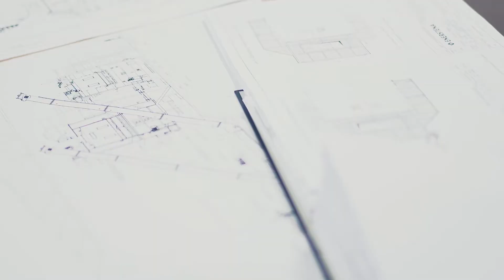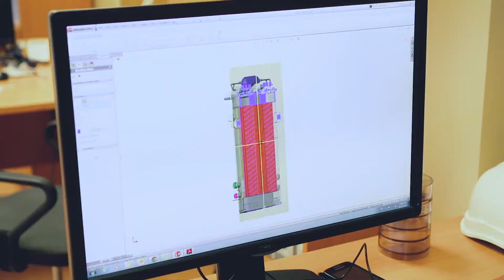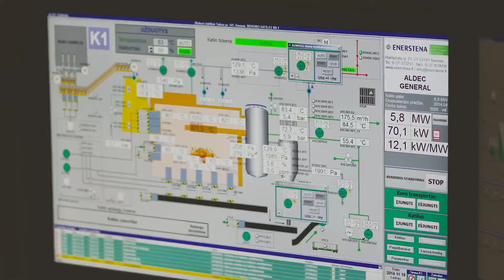Enerstena Group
Our activities: designing and manufacturing of furnaces, hot water and steam boilers, flue gas condensers and other technological equipment for biomass boiler plants. After executing turnkey projects the we also provide technical maintenance and operation services.
We implemented more than 180 complex projects in Lithuania, Latvia, Finland, France, Denmark, Estonia, Belarus and Ukraine. The customers are district heating, electricity production and various industrial companies.